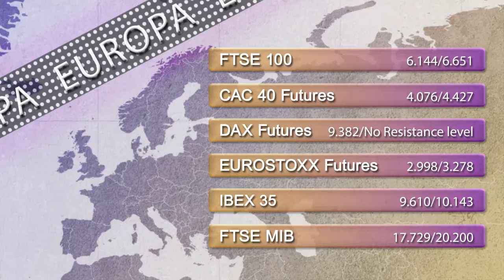Support and resistance levels 19th January 2015